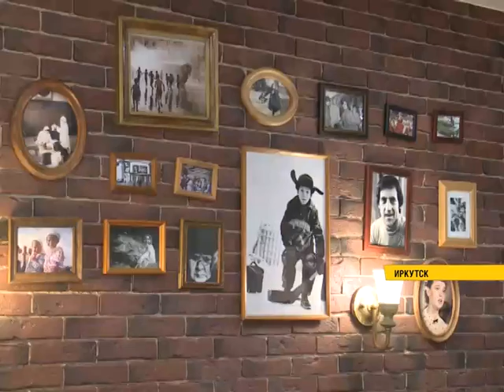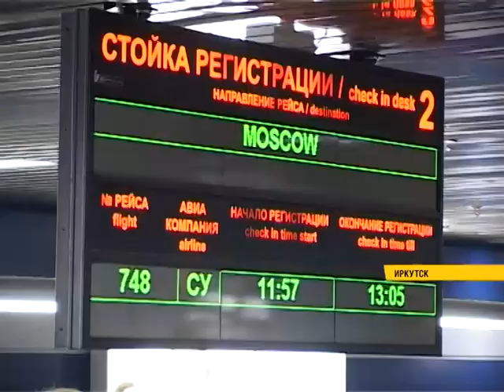Специальный репортаж: без китайцев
Ледяные гроты, сталактиты, сталагмиты и целые пещеры из снега и льда. В этом году Байкал нарисовал на берегу Ольхона абсолютно волшебные пейзажи. Уже несколько дней за ними здесь охотится иркутский фотограф Алексей Байфа. Он отмечает: каждый год остров зимой выглядит по-разному. В 2019-м всех покорил прозрачный лед, в этом застывшие скульптуры, которые нарисовала сама природа. Кроме всего прочего, снимать в этом году здесь никто не мешает: мекка для туристов этой зимой оказалась... совершенно пустой. Все потому, что 80% гостей - обычно жители Поднебесной. В этом году все они остались дома. Эпидемия коронавируса отменила планы на отдых для одних и всю запланированную работу для других.